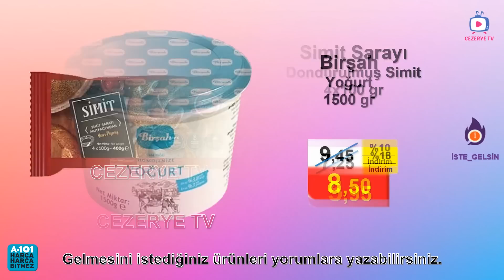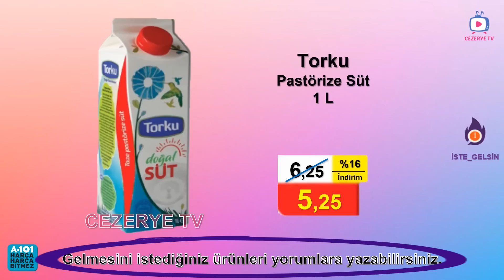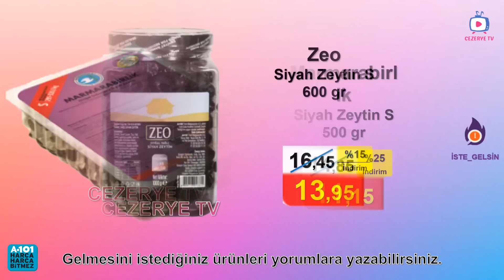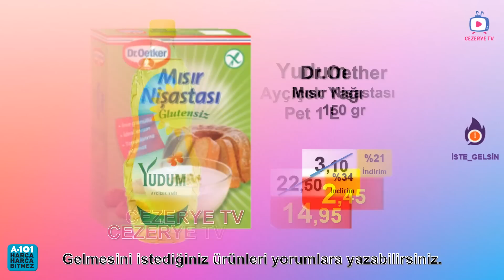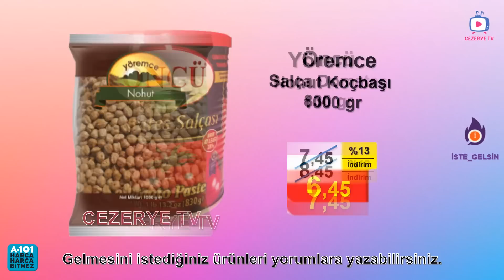A101 12 Haziran 2021 Gıda Temizlik ve Sıvı Yağ İndirimleri | Haftanın Yıldızları | Beklenen Katalog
12 Haziran 2021 A101 Haftanın Yıldızları  Kataloğu ile Cumartesiden - Cumaya kadar geçerli A101  marketlerine gelebilecek gıda , temizlik ve kişisel bakım aktüel indirimli ürünleri tek tek ve net resimlerle Beklenen  Kataloğumuzdan inceleyebilirsiniz.